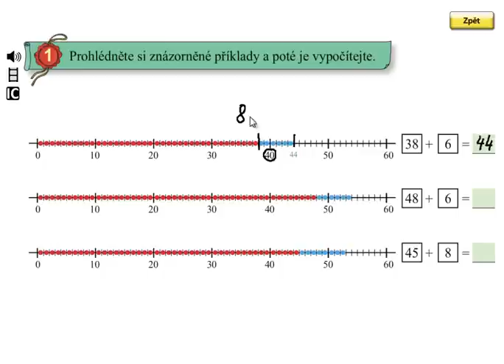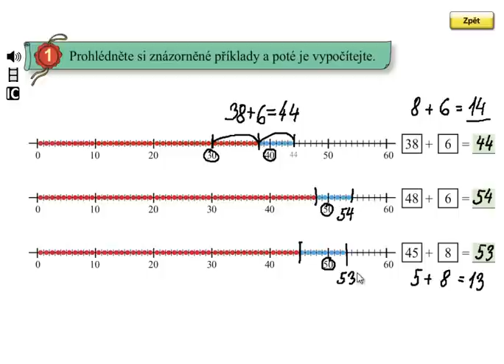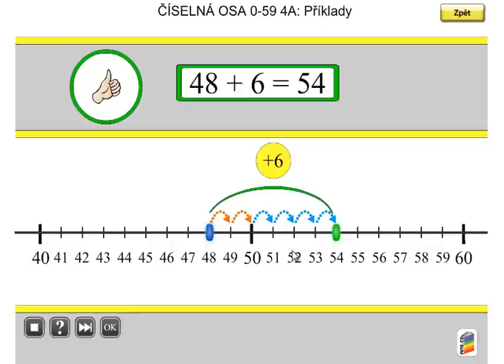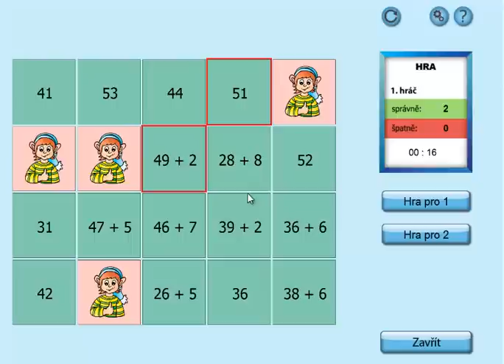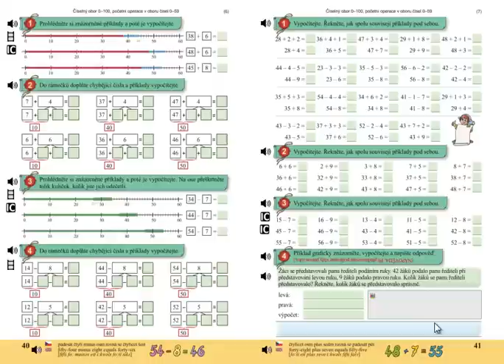Sčítání s přechodem desítek do 100; Matýskova matematika 5.díl, strana 40, cvičení 1